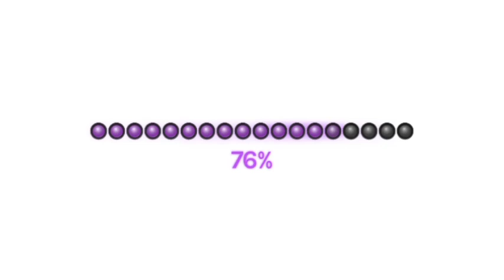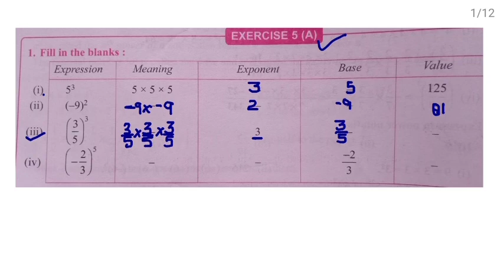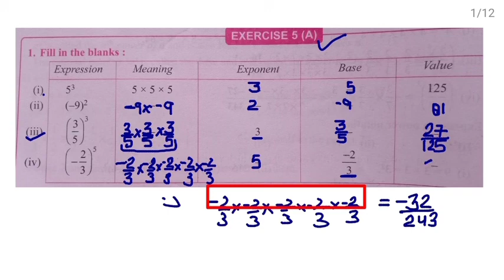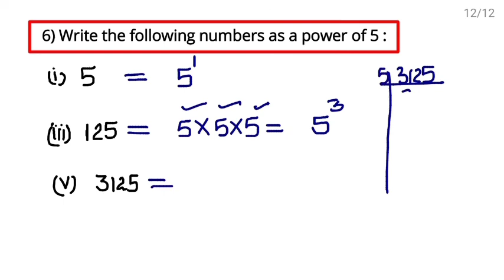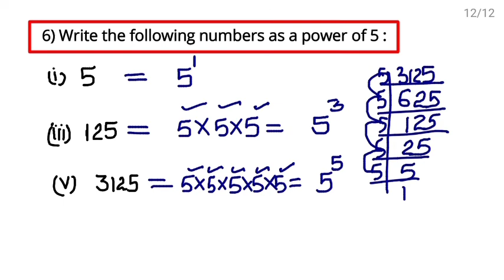Class - 7 || Maths || Ex - 5 A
composite maths
Ch - 5
Exponents
Exercise - 5A
Questions based on exponents.